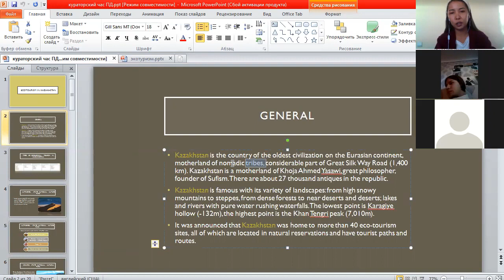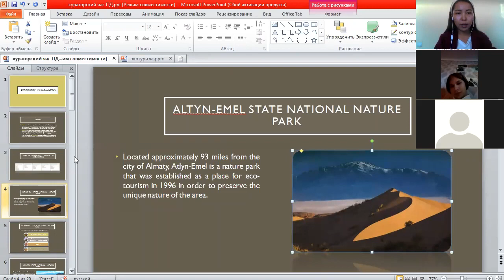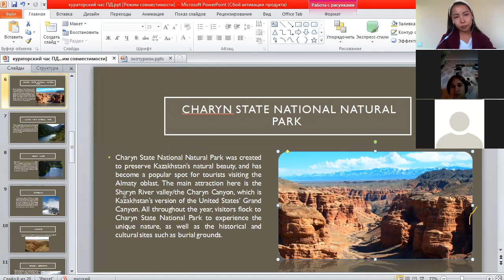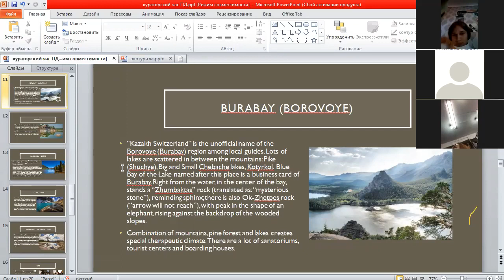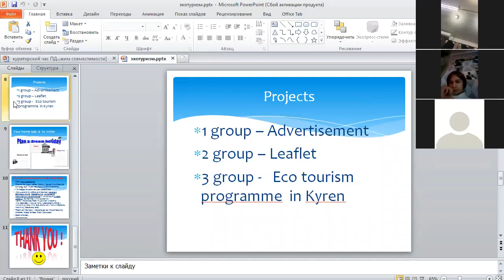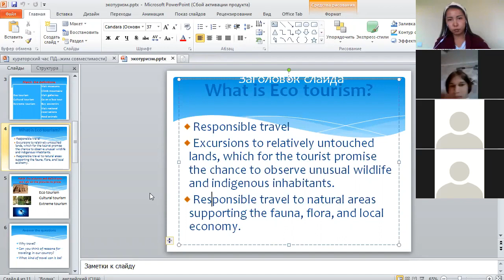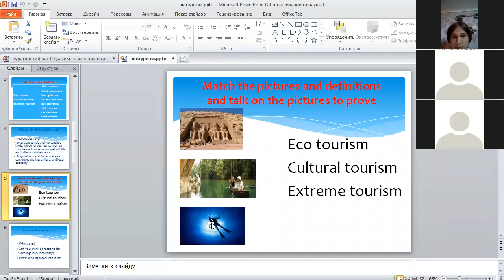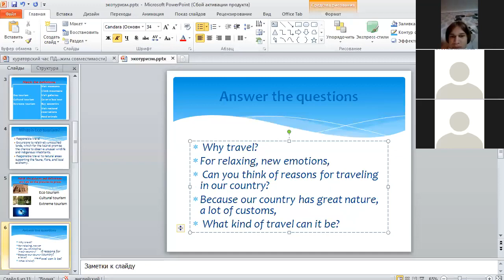Кураторский час на тему 'Экотуризм в Алматинской области' 25 09 2020